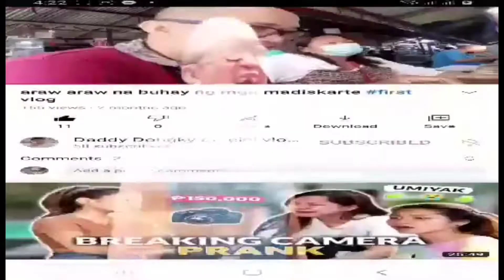Ang bagong Xtreme sounds ni (Madiskarte) iligan city blogger